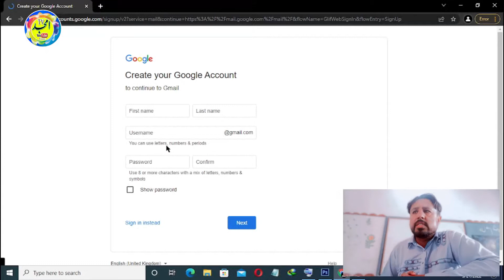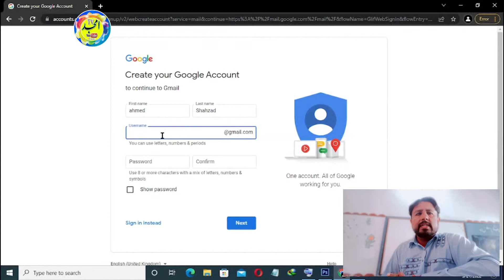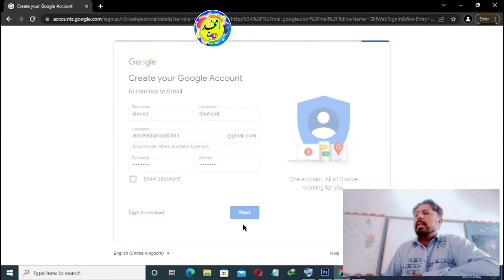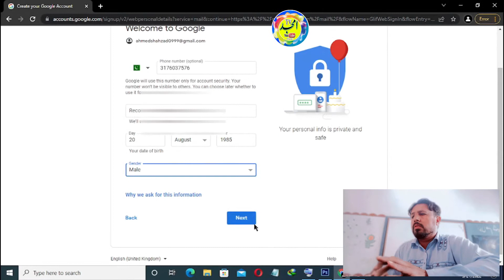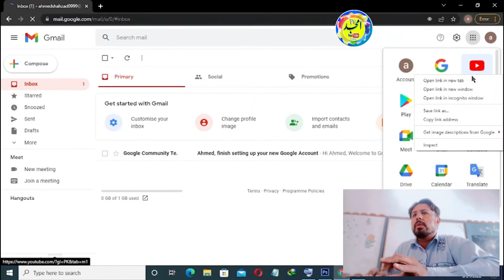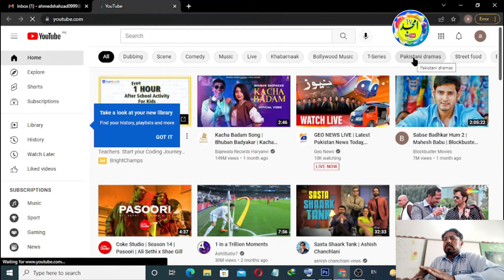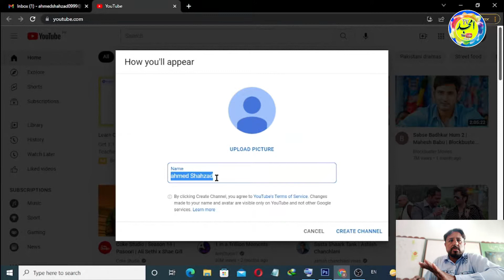how to create Gmail account for YouTube channel 2022🤗 | YouTube channel kaise banaye 2022😍😱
In this Video you can learn about how to create Gmail account for youtube channel 2022 and how create youtube channel name. or mobile laptop se youtube channel kaise banaye 2022

In This YouTube Channel youtubemastertrainer I Give you following Services and YouTube related Topics are..
How to make (more) money on YouTube?
How to make a business out of YouTube?
What is the formula for going viral?
How often should you upload?
What is the ideal video length?
What equipment do you need?
What type of content works?
How to work with and understand the algorithms?

My YouTube Channel Youtube Master Trainer  about the radical new and different approach to
xxxxxxxxxxxxxxxx"Keyword" xxxxxxxxxxxxxxxxxxx
"how to earn money from youtube in india/hindi"
"how many subscribers do you need to earn money from youtube"
"how many views to earn money from youtube"
 xxxxxxxxxxxxxxxxxxxxxxxxxxxxxxxxxxxxxxxxxxxxxxxxxxxxxxxxxxxxxxxxxxxxxxxxxxx
Social Media Handles
xxxxxxxxxxxxxxxxxxxx
Follow us on:
xxxxxxxxxxx
SnackVideo:
xxxxxxxxxxxxxxxxxxxxxxxxxxxxxxxxxxxxxxxxxxxxxxxxxxxxxxxxxxxxxxxxxxxxxxxxxxxx